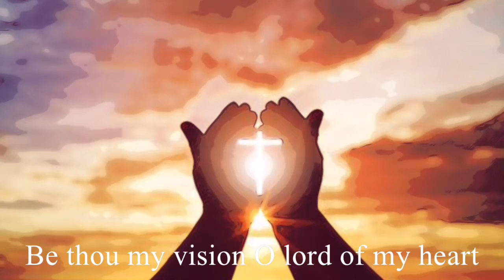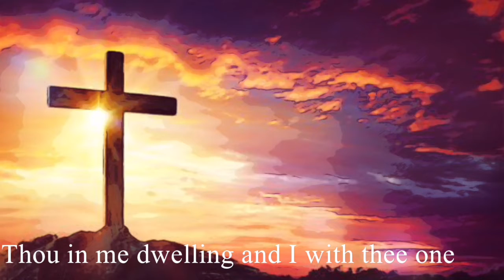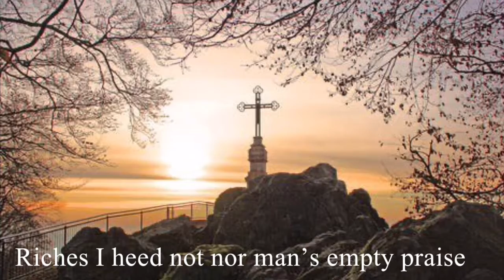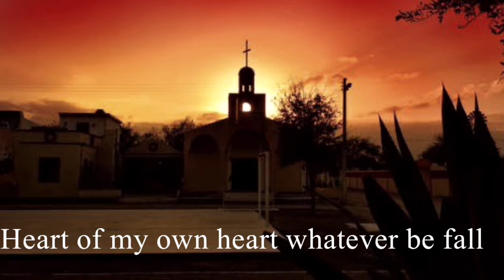Be Thou My Vision 演唱：Vivian Wang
Hymn 459 是来自爱尔兰古诗改编，被广为传唱！也是我最爱！